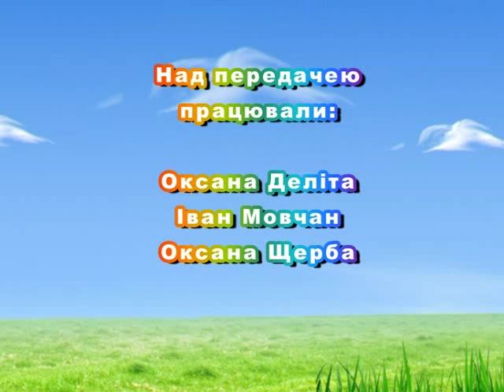Малявочки (казка лисичка, котик та півник)